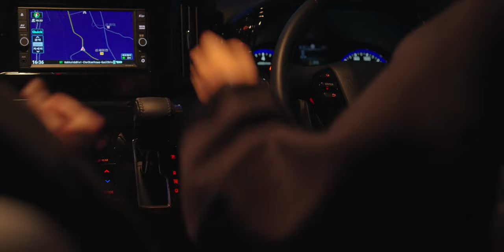사진작가의 삿포로 VLOG 미친 영상미 장담합니다.. 진심!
Gear List:

Camera:
Sony A7C2

Lens:
Sigma 100-400mm
Sony ZEISS Vario Tessar T* FE 16-35mm F4 ZA OSS

Mic:
Blue Yeti X
Sony UWP-D21

Tripod:
호루스벤누 FX-G36

0:00 Intro
0:14 1일차
1:50 2일차
2:21 Christmas Tree
4:07 Biei Station
6:01 Shirahige Waterfall
8:26 Outro